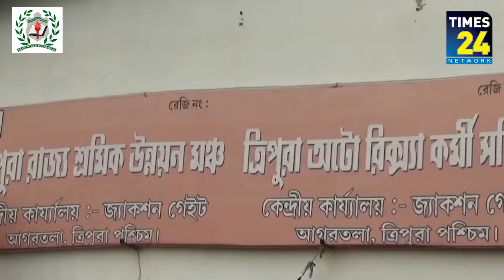এন ভৌমিকের কাছে ডেপুটেশন দিল স্কুল বাস চালক ও সহচালক সমিতি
বেতন বৃদ্ধি সহ ৭ দফা দাবিতে শ্রম দপ্তরের কমিশনার এন ভৌমিকের কাছে ডেপুটেশন দিল স্কুল বাস চালক ও সহচালক সমিতি